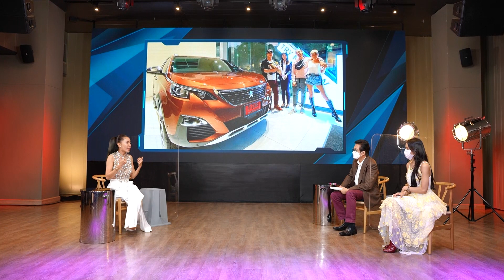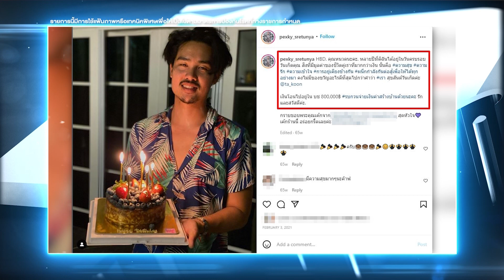รวยไม่ไหว! เป็กกี้ ศรีธัญญา สายเปย์ตัวแม่! | Talk Part 1